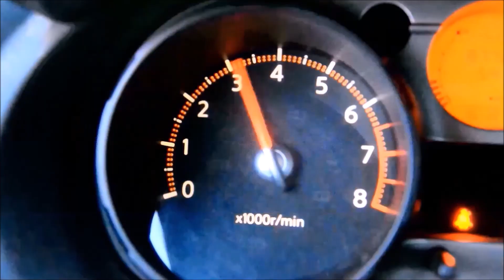Реставрация корпуса кулисы Vito 639 гребешок